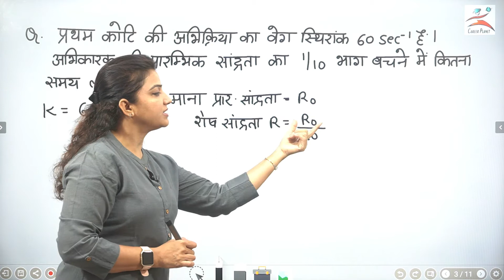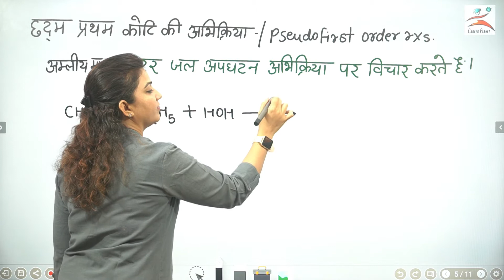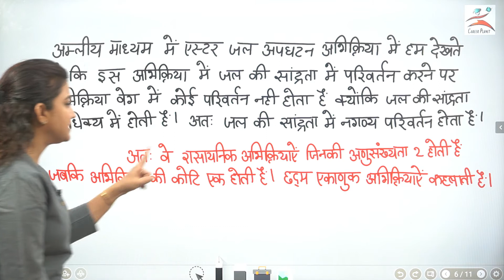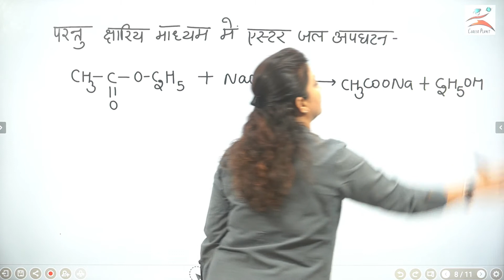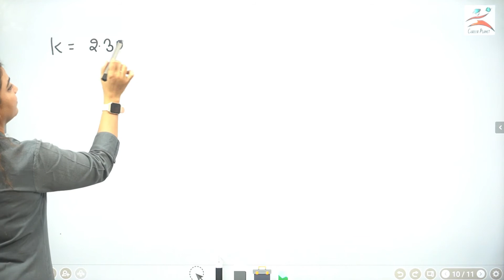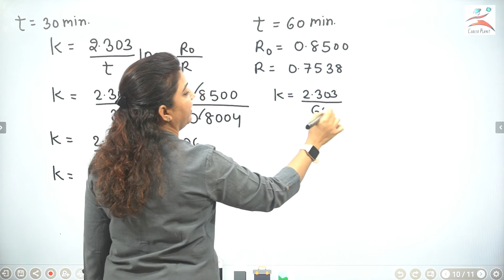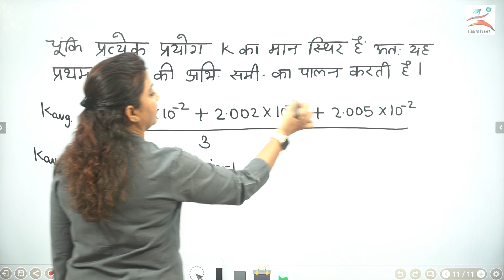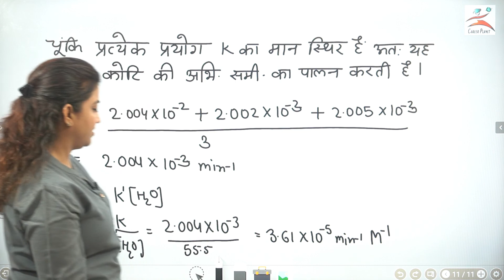6.रासायनिक बलगतिकी|Chemical Kinetics|छदम प्रथम कोटि की अभिक्रिया |First ORDER Gaseous REACTION |12th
छदमप्रथम कोटि  की अभिक्रियाऐ
रासायनिक बलगतिकी|Chemical Kinetics|अभिक्रिया की कोटि
छदम  प्रथम कोटि  की अभिक्रियाओँ का वेग स्थिरांक ज्ञात करना"
 प्रथम कोटि अभिक्रिया हिंदी में || First ORDER Gaseous REACTION ||अर्द्धआयु काल
Chemical Kinetics
Arrehenius equation
Collision theory
Maxwell Boltzmann Distribution Curve
NEET pyqs
Jee pyqs

Your Quries
Chemical kinetics ncert
Most Expected Questions Chemical kinetics
ncert highlits chemistry
Cbse Board Chemical Kinetics
Chemical kinetics jee pyqs hindi
hindi medium chemistry
Chemicak kinetics neet
Chemical kinetics ncert hindi medium
first order reactions
up board chemistry
hindi medium chemistry
Zreo order kinetics
neetpyqs 35 years
ncert chemistry
chemical bonds
Arrehenius Equation
Collision Theory
Collision Frequency
kinetics ncert
chemistry pyqs
catalysts,chemistry
rate determining steps
balance,energy,equilibrium expressions,activation energy,rate laws,reaction mechanisms
crash course chemistry
Youtube chemistry
best youtube channel chemistry
chemistry on youtube
you tube chemistry course class 12th
molecule
How to learn chemistry
learn and share chemistry
learn with shellymam
shellymamncert